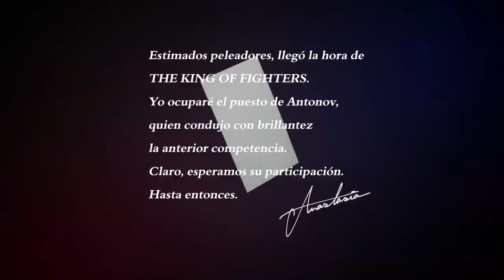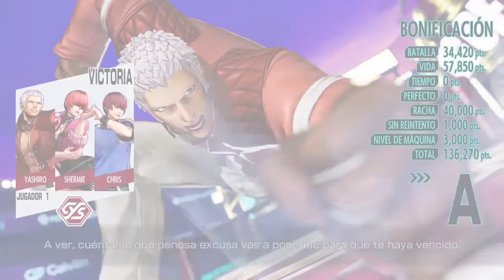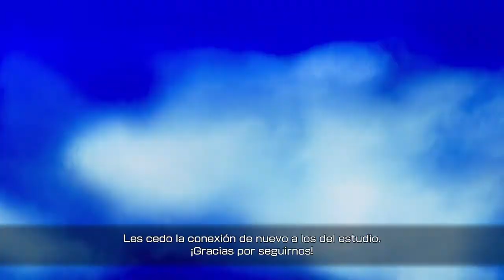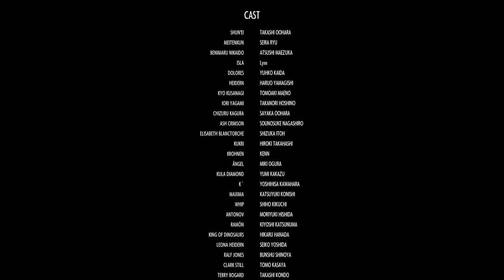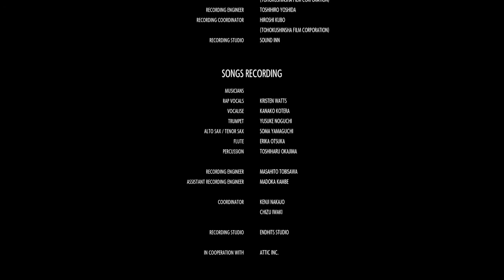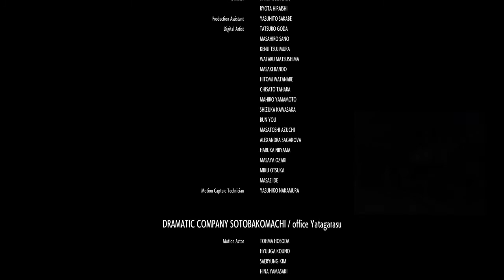THE KING OF FIGHTERS XV OROCHI TEAM (ESPAÑOL LÁTINO)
El final de KOF 97 nos revelo el final de la saga de Orochi, con el sellado de esta mitica deidad por parte de los tesoros sagrados, Kyo, Iori y Chizuru. Con esto Yashiro y sus amigos decidieron suicidarse poniendo fin al linaje de los HAKKESGU. Sin embargo, las acciones de Ash Crimson dieron paso a Verse un terrible ser interdimensional que solo busca la destrucción en nuestro mundo.
Con la derrota de Verse a finales de la edición pasada, muchos peleadores fueron traidos de nuevo a al vida, entre ellos, los que alguna vez fueron conocidos como los tres Reyes Celestiales.
Ahora de regreso, Yashiro Nanakase, Shermie y Chris decide participar en la KOF de este año, aunque no sabemos si el linaje de Orochi siga en su mente.